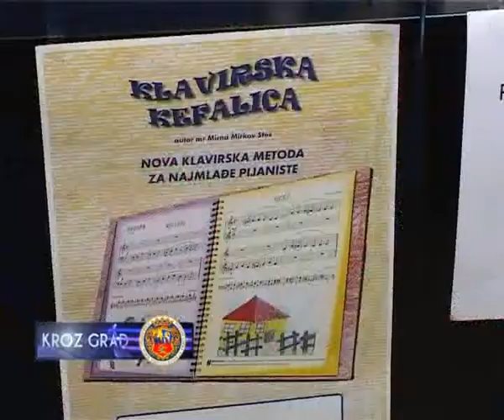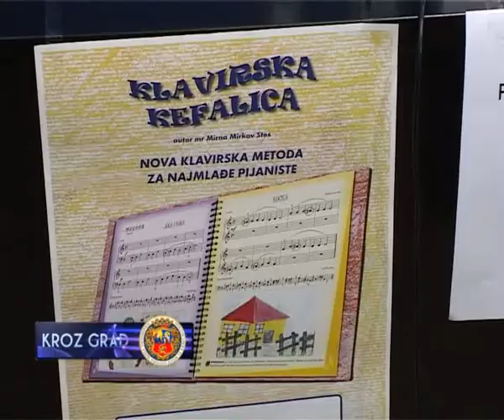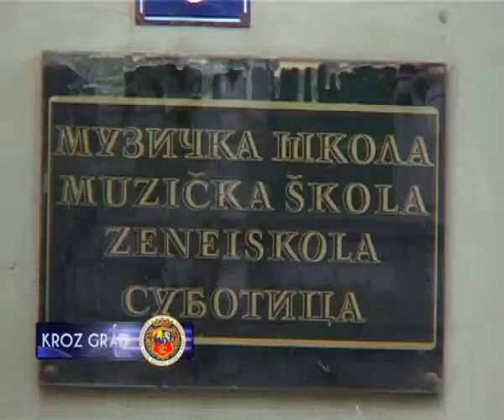KLAVIRSKA KEFALICA I KAO UDŽBENIK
Ministarstvo prosvete i sporta odobrilo je Subotičkoj Muzičkoj školi projekat u okviru kog će se izdavati udžbenik Klavirska Kefalica. Autor udžbenika je profesor magistar Mirna Mirkov Stes, a knjiga je namenjena mališanima predškolskog uzrasta i učenicima niže muzičke škole u savladavanju prvih koraka i obuke mladih pijanista u prvim susretima sa klavirom. Da je udžbenik ispunio sve potrebne prosvetne standarde govori i činjenica da je na preporuku Ministarstva prosvete, Zavod za unapređenje, obrazovanje i vaspitanje Klavirsku Kefalicu uključio u program stručnog usavršavanja. Tokom dve školske godine profesorica Mirna Mirkov Stes edukovaće mališane širom Srbije.
Klavirska Kefalica je pre manje od mesec dana doživela svoju veoma posećenu promociju. Nova promocija knjige održaće se 9. juna u prostorijama KC Skladište, Fondacije Danilo Kiš, koje se nalazi u zgradi Jadrana.
Pored promocije knjige, sutra će se u Velikoj većnici sa početkom u 20h održati koncert poznate operske pevačice Pamele Kiš. Nju će na flauti pratiti Milica Tomić. Povodom jubileja Muzičke škole, u ponedeljak 28. maja biće održan prvi od dva koncerta kamerne muzike. Muzička škola je najveća i najrazuđenija obrazovna ustanova ovakvog tipa u Srbiji i u prostorijama njene svečane sale se u poslednjih sto godina održavaju razni koncerti.
Pored postojećih odseka za etno i džez muziku, u planu je otvaranje i odseka za kamernu muziku koju predaje profesroica Tamara Marković, čiji učenici su do sada vredno nagrađivani. Koncert će biti održan u SKC Sveti Sava sa početkom u 19h. Drugi koncert kamerne muzike biće održan 7. juna u KC Skladište. Koncert će početi u 19 časova.